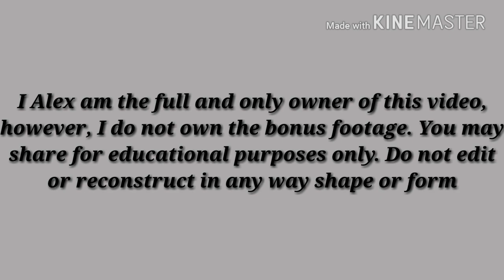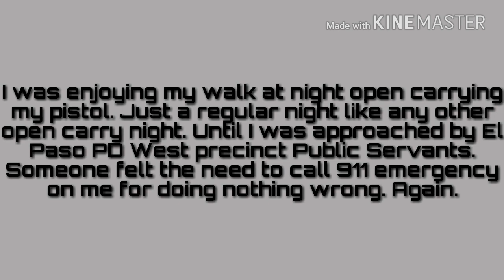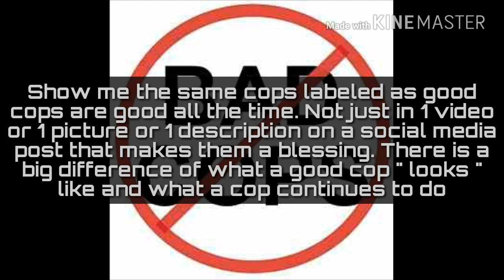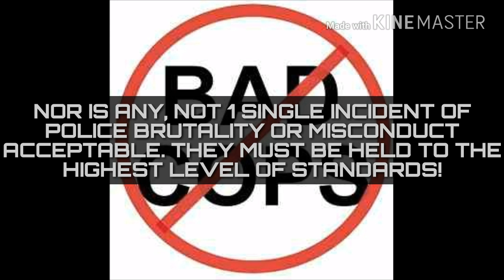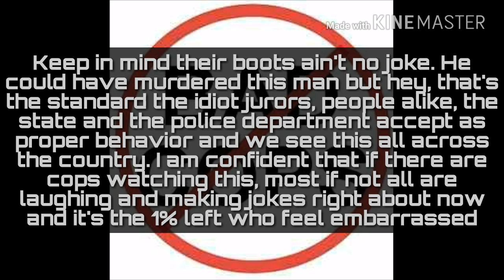Open carry stop by El Paso TX Westside public servants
PUBLIC SERVANT 1 IS FIRST TO MAKE CONTACT.
On August 02 2017 I was minding my own just enjoying my freedom and the night when someone decided I was a  threat simply for walking down the sidewalk doing nothing wrong while open carrying. I was sitting down outside a Walgreens when I noticed a cop approaching. I pulled out my phone and the footage was captured. I am not sure if the cops were called as I was walking or sitting down. I was sitting there only for a few minutes before cops showed up. Now as he approached me he said he just had to check and that there was nothing wrong. He was not acting like a dick, he was real nice with his words but that does not take his current position of belonging to a police force away and so i was scared of them. Not scared as in pissing myself or not being able to function correctly, but rather scared that i may get assaulted, kidnapped, falsely accused, falsely imprisoned and even murdered.

I have had alot of negative encounters with cops throughout my life and so my emotion is justified, however these cops did something completely unexpected and you can tell it in my voice and reaction. They treated me well and behaved as good cops should. Don't get it twisted and think that these cops are great or good just because of this 1 video and if you heard my explanation in the vid then this is why but this behavior shall be encouraged to be followed by their comrades. So there you have it. An unconventional stop in a world where police brutality and misconduct is the standard.

I have not requested the 911 emergency call just yet and maybe I won't but after all my other videos and calls posted, it's a safe assumption that it's the same kind of dirty call. The only thing I can think of is the caller said I did nothing wrong and the 911 operator still dispatched officers which is bad training and bad decision on the operators behalf. Sheriff Richard Wiles said that a person just carrying a holstered weapon doing nothing wrong is not grounds for a cop to respond. So maybe i will end up requesting the call to satisfy my curiosity.